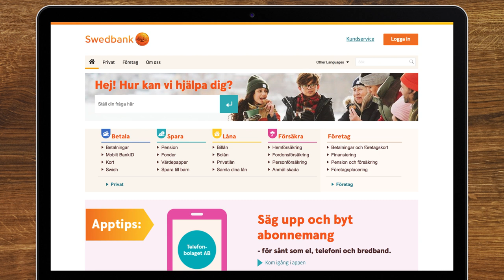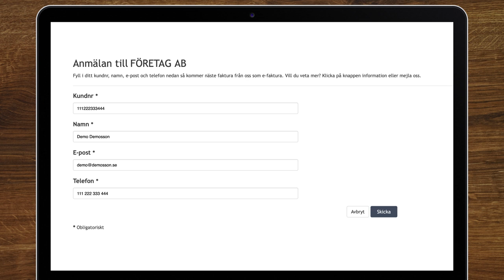Så ansluter du dig till e-faktura